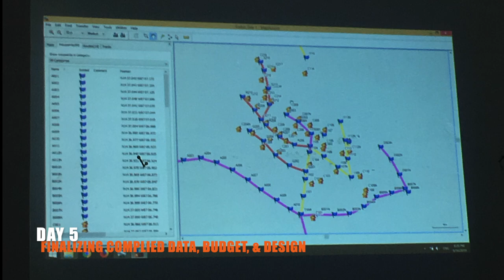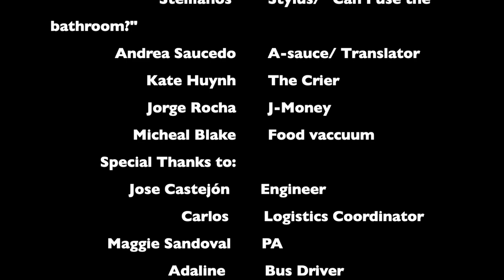Global Engineering Brigades @ UCI | Honduras 2019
UC Irvine Global Engineering Brigades Trip